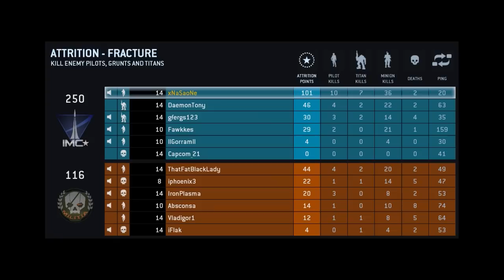Titanfall- The Bad...